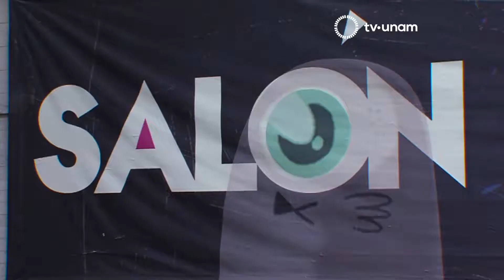Festival el ALEPH: Evoé Sotelo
La directora de Danza de la UNAM, Evoé Sotelo, habla sobre su colaboración en el Festival el ALEPH, festival de arte y ciencia de la UNAM.